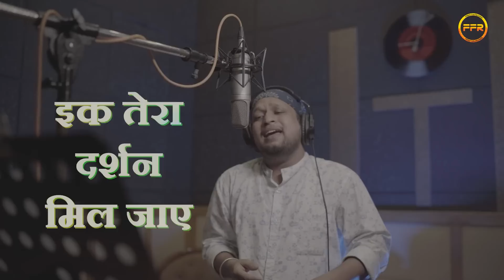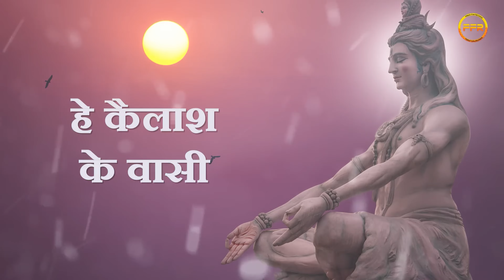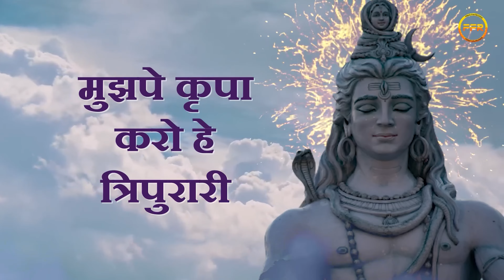शिव चालीसा | श्री गणेश गिरिजा सुमन जय गिरिजा पति दीन दयाला | शिव भजन I ॐ नमः शिवाय I शिवरात्रि 2024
Bhakti Amrit FFR presents शिव चालीसा | जय गिरिजा पति दीन दयाला | Jai Girijapati Deen Dayala | Shiv Chalisa | Mahadev Song

🎧 Song -   Shiv Chalisa
🎙️ Singer - Shikha Rana
📝 Lyrics -  Traditional

♪♪♪ Streaming On ♪♪♪

♪ Amazon Music